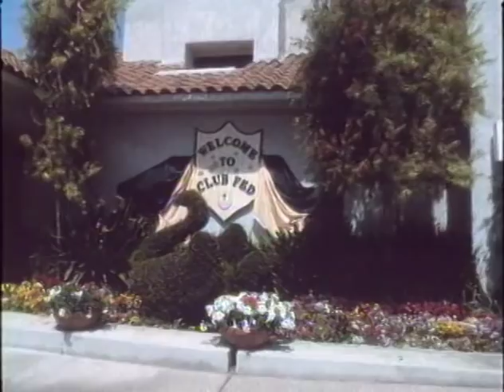Club Fed Movie trailer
Zany comedy parody of white collar crime. Starring Judy Landers, Burt Young, Karen Black, Sherman Hemsley. Produced by Ruth Landers, screenplay by Jordan Rush.